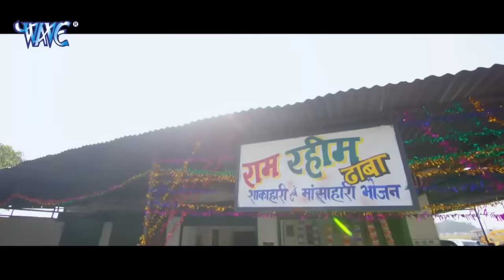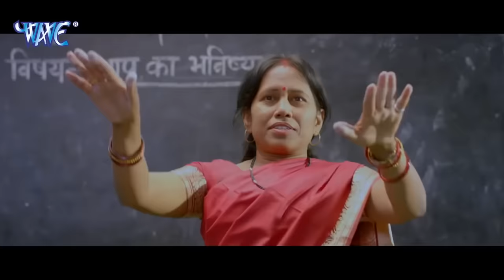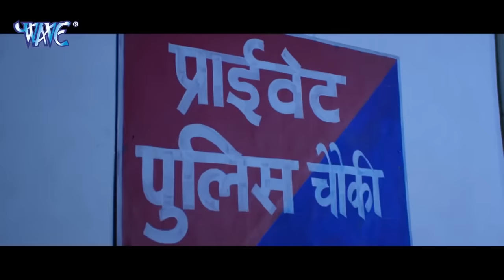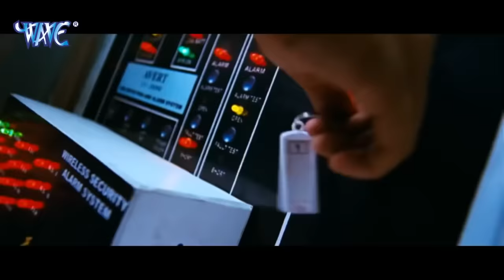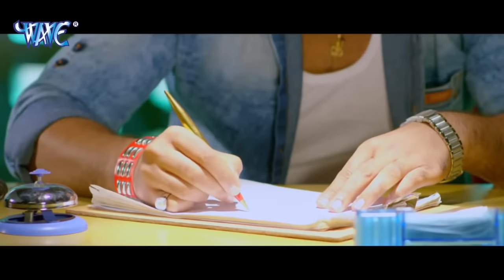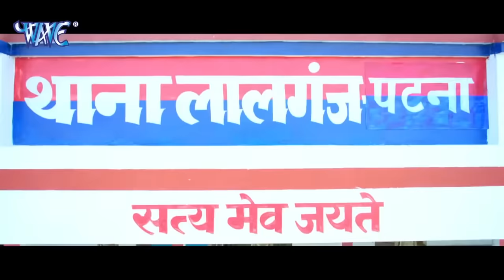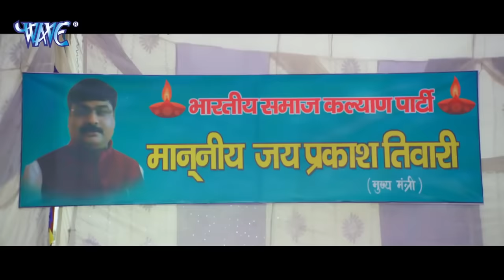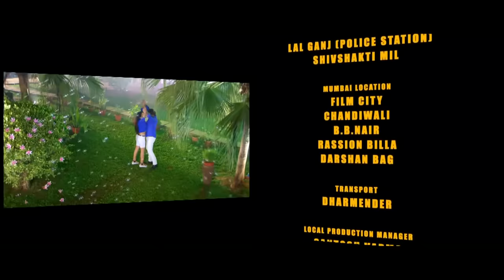Power Star | Bhojpuri Superhit Movie | Pawan Singh